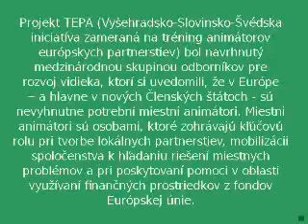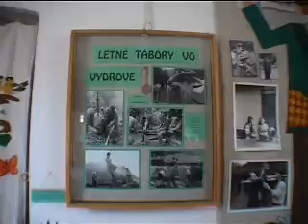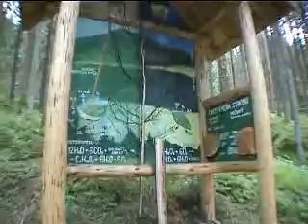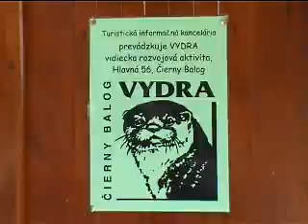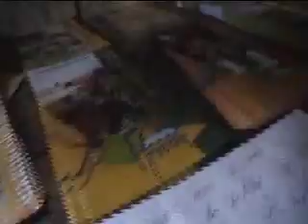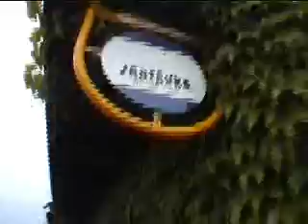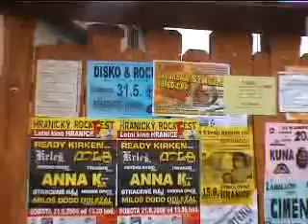TEPA_Films_Slovak_01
Poland: Dolina Srodkowej Odry  acting with the people and for the people
Slovakia: Vydrovska dolina  a joint product created by four partners
Czech Republic: Hranicko region  active partnership with international cooperation
Hungary: Zala-KAR  a microregion of homecoming
Slovenia: Razkrizje  great development with limited resources

Films in national languages, subtitles in Slovak.